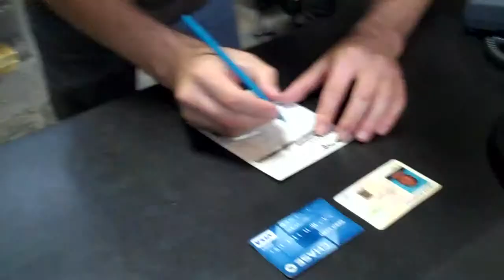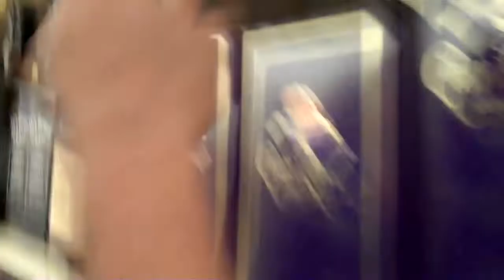Pismo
.and the wheels on the bus go round and round...just the circle that keeps on turning...a few will understand, many wont.Pardon me.